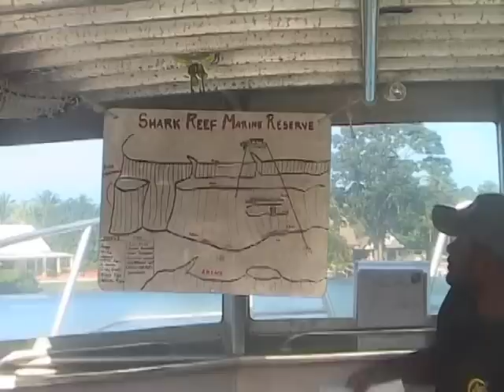Shark Feeding, Beqa Adventure Divers Fiji. "TEAM WAHOO" 03.09.12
"TEAM WAHOO" feeds the sharks with Beqa Adventure Divers 2 days before my wedding. (Cause that's how we roll) No cages just balls. Tiger Shark, Bull Sharks, Black Tip Reef Sharks, White Tip Reef Sharks, Grey Reef Sharks, Giant Moray Eels, Sea Snakes, Giant Trevally and much MUCH more!